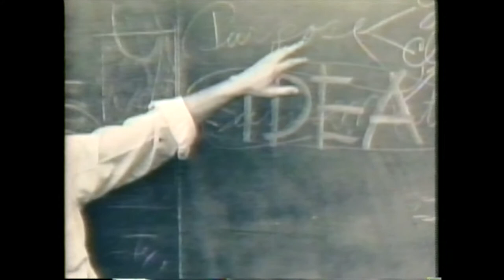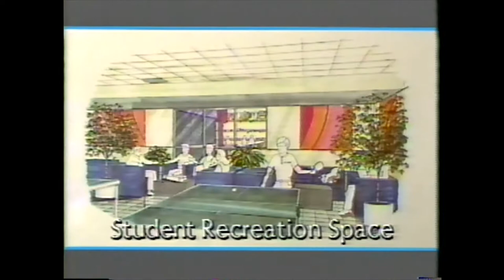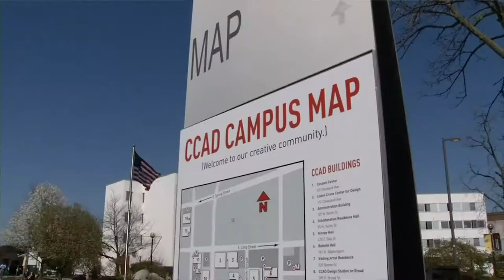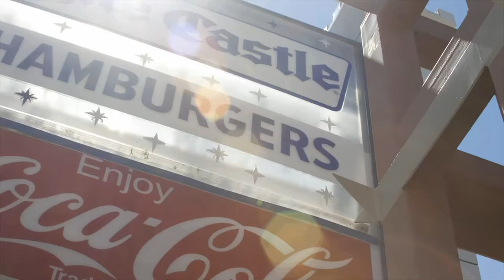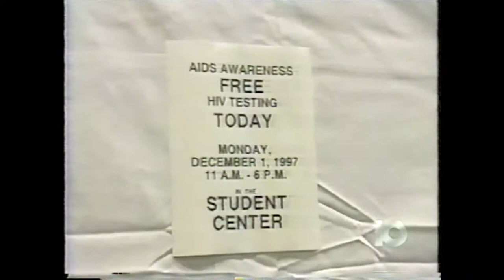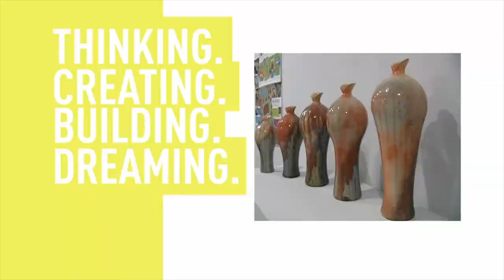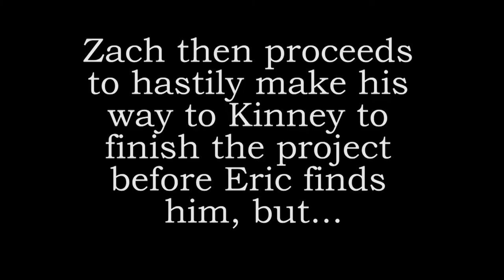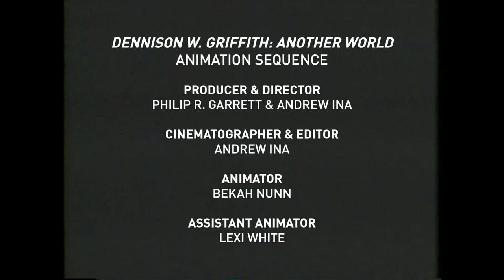CCAD Found Footage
Funny. Creative. Emotionally resonant. And more than a bit scrappy.
That’s as much of a description of Columbus College of Art & Design as it is of the the CCAD Found Footage Screening we created to celebrate the school’s 140th anniversary. While CCAD’s video archives don’t quite go back to our founding, they’re impressive nonetheless. If you didn’t get to catch the live screening, we have the next best thing: the video compilation streaming here.